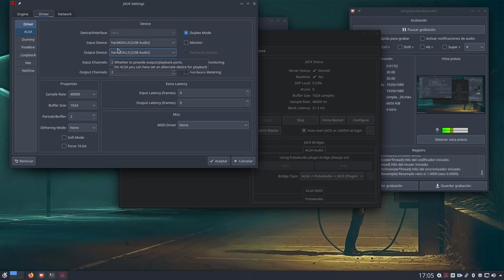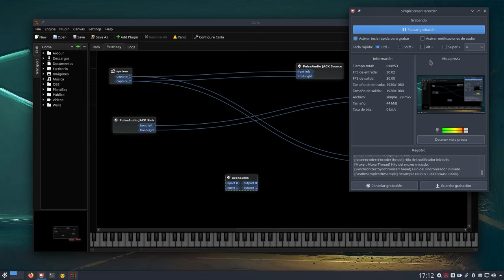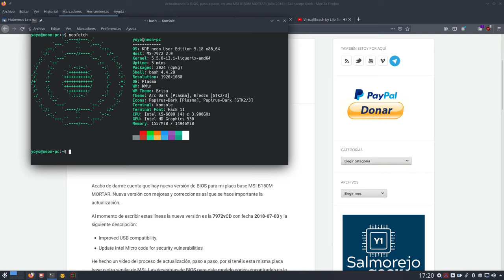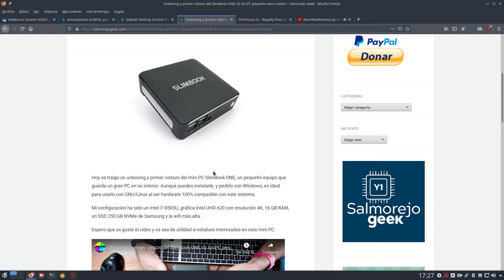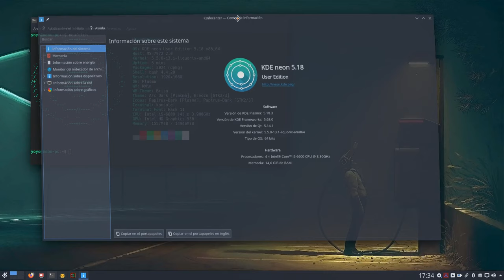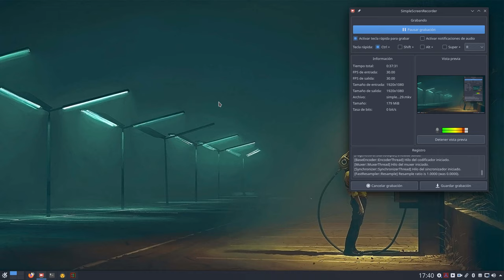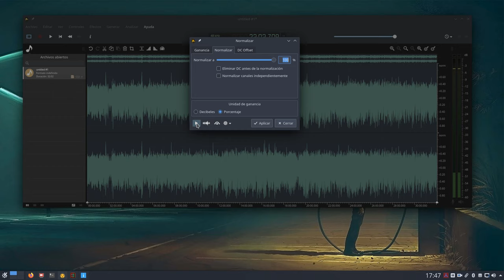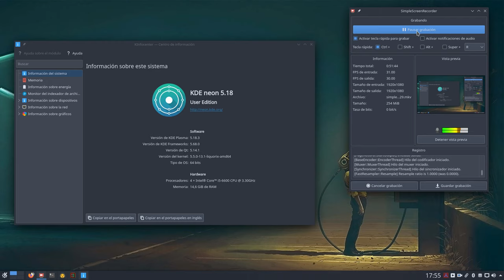Volví a KDE neon en mi MSI (Acer Aspire Mint, Lenovo Anarchy, SlimBook Mint, JACK)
KDE neon, y por consiguiente Plasma, ha vuelto a mi equipo base de escritorio. Os cuento el por qué y os enseño que distro Linux hay en el resto de mis equipos.